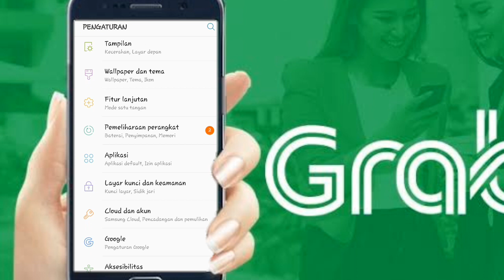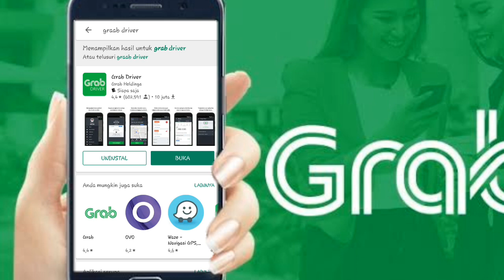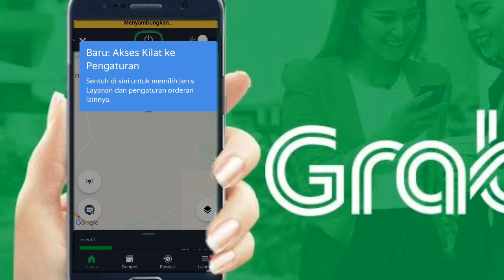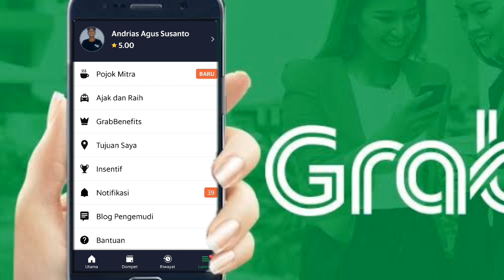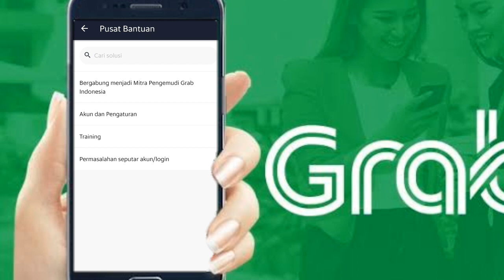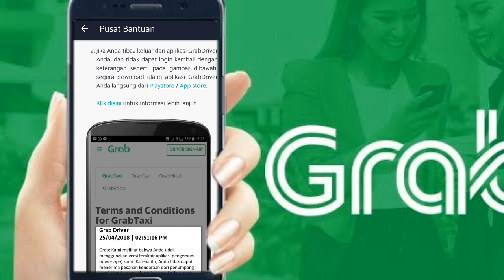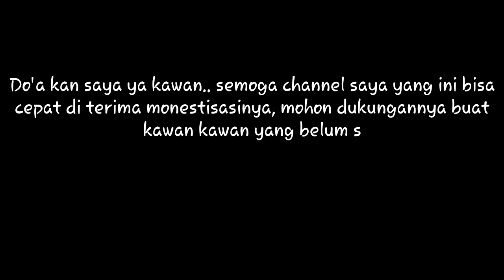Cara Mengatasi Login / Verifikasi Wajah Di Akun Grab Yang Di Tolak